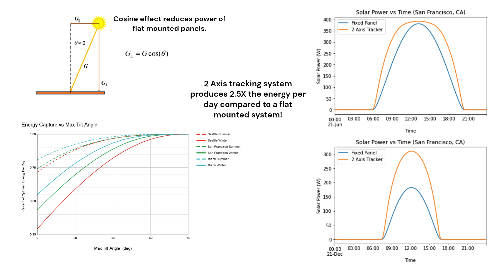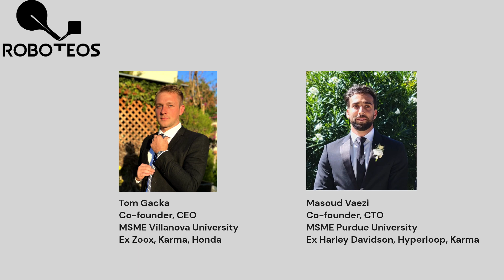Solar Tracking System For RVs and Camper Vans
Introducing the first solar tracking system designed for RVs and camper vans!

Off-Grid Adventures, Now Longer and Greener: Dreaming of that extended off-grid adventure? With Roboteos, you can ditch the generator and rely on clean, renewable energy. Spend more days in nature, with nature.